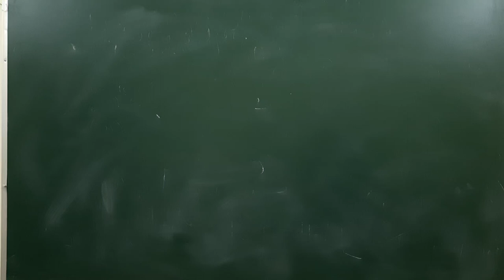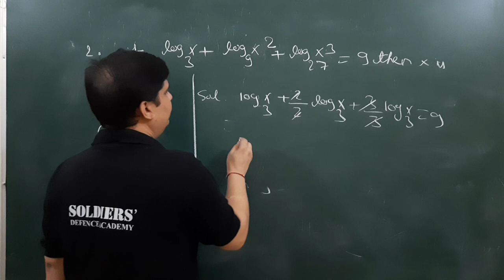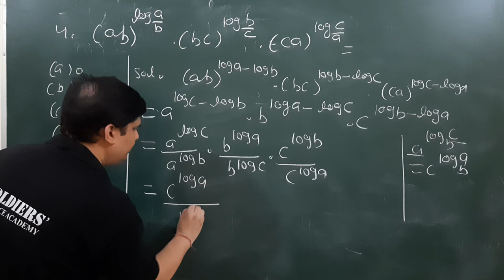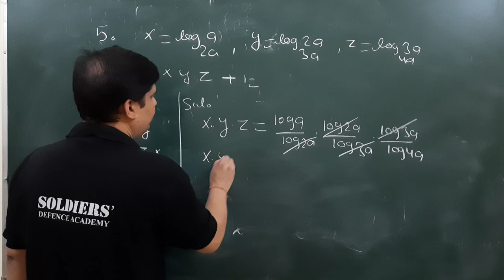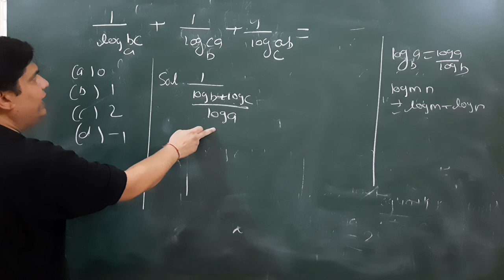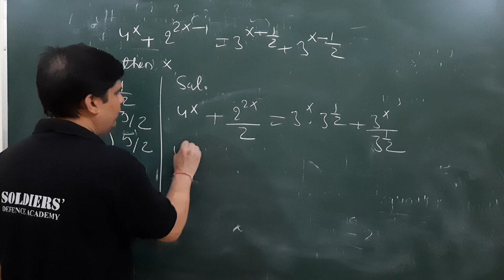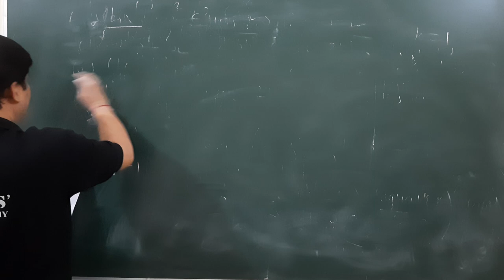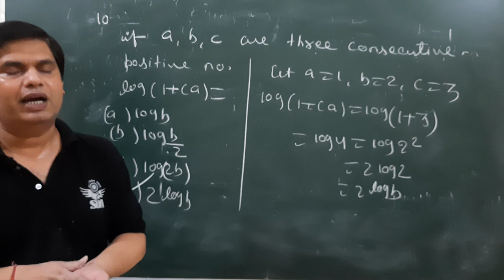10 important Questions on Logarithm by tricks for NDA, Airforce &Navy 2020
10 important Questions on Logarithm by tricks for NDA, Airforce &Navy 2020

Mathematics accounts for 300 out of 900 marks in NDA & NA written exam. Proper preparation of this section is important because if the students are thorough with the concepts of this section, one can score very good marks which increases their chances of selection.

Watch this session on "Logarithms" for the NDA & NA keeping in mind NDA 2020 by B.M. Bhardwaj sir which will help you to boost your preparation for the upcoming NDA 2020 exam.

The NDA exam is conducted by the Union Public Service Commission (UPSC) twice every year to fill the job profiles of the Indian Army, Indian Navy, and Indian Air Force.